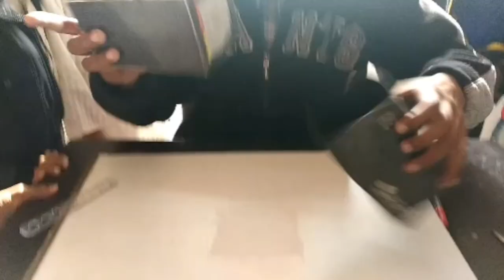Pinhole Camera | પિનહોલ કેમેરા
educationmaths Pinhole Cemera | પિનહોલ કેમેરા